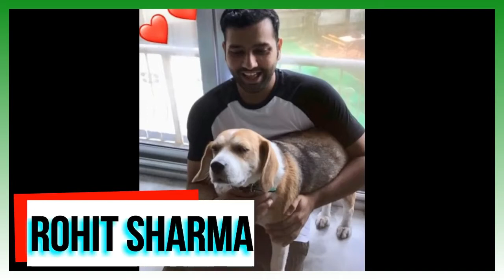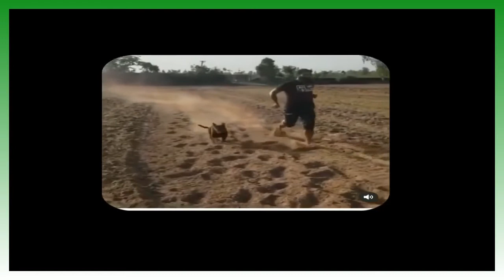செல்லக்குட்டிகள் of Indian Cricketers|வெறித்தனமான Dogs Loved cricketers and their cute Dogs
வெறித்தனமான Dogs Loved cricketers and their cute Dogs  Ft. Virat Kohli, Rohit Sharma, MS Dhoni